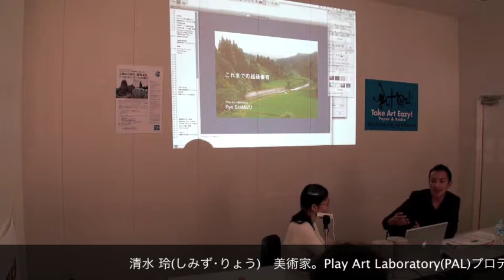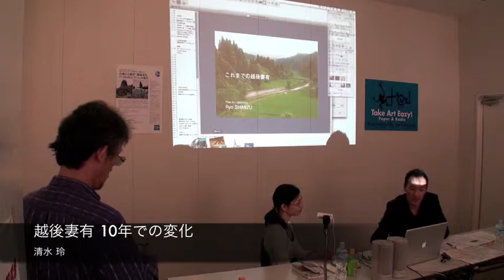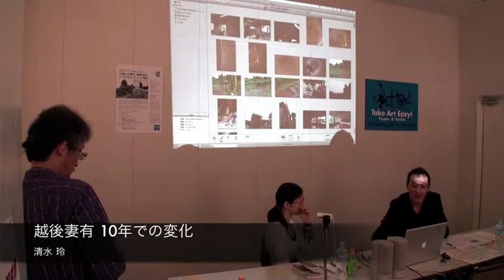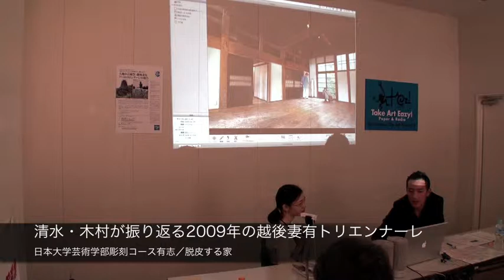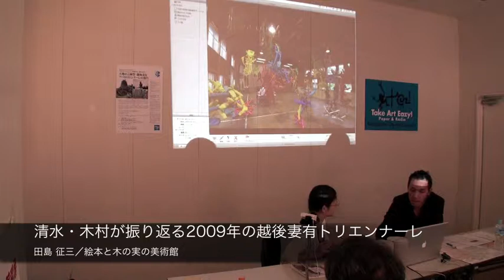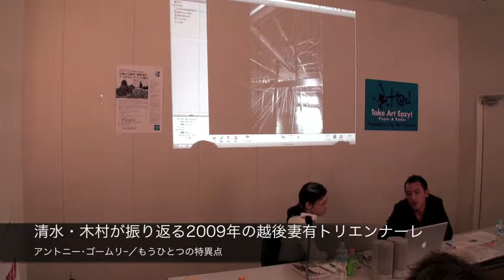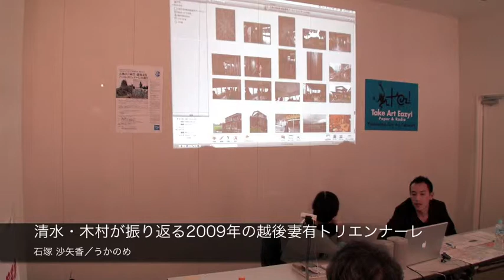越後妻有トリエンナーレ2009の作品紹介／報告Part3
2009年10月10日、ZAIMで行われた「TAEZ!のZAIM第1回 越後妻有トリエンナーレ報告会」パート3
清水玲の自己紹介と、清水・木村による 2009年の越後妻有トリエンナーレの作品紹介。